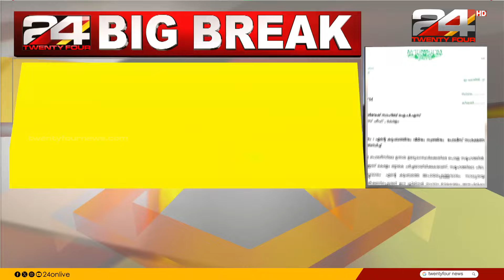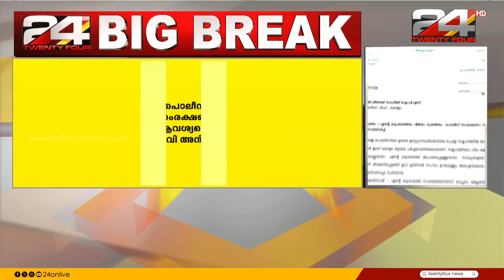പൊലീസ് സംരക്ഷണം ആവശ്യപ്പെട്ട് പിവി അൻവർ എംഎൽഎ ഡിജിപിക്ക് കത്തുനൽകി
എഡിജിപിക്ക് എതിരെ മുഖ്യമന്ത്രിക്ക് പരാതി നൽകിയതിന് പിന്നാലെ പൊലീസ് സംരക്ഷണം ആവശ്യപ്പെട്ട് പിവി അൻവർ എംഎൽഎ ഡിജിപിക്ക് കത്തുനൽകി

PV Anwar MLA wrote to DGP seeking police protection after filing complaint against ADGP